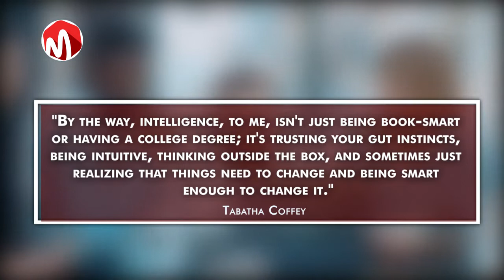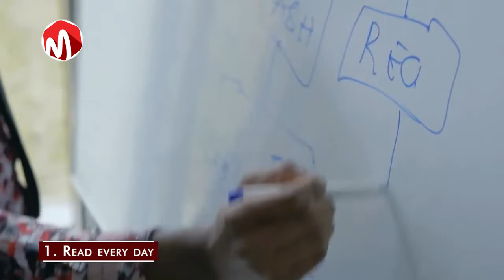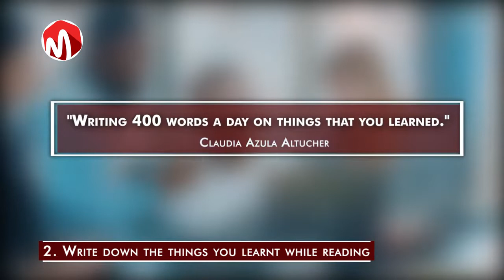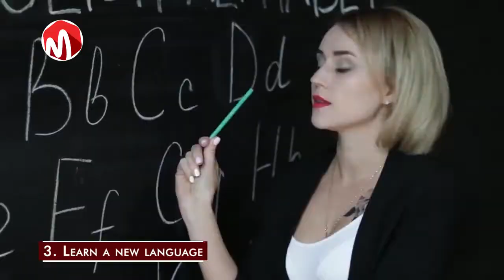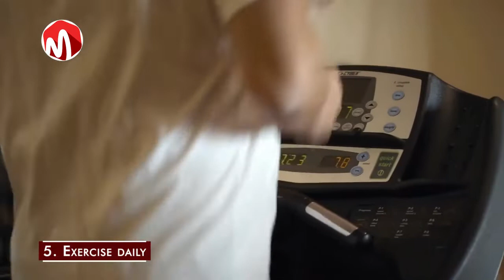5 Easy Activities Science has Proven will make you Smarter